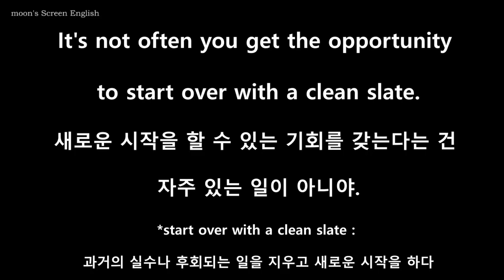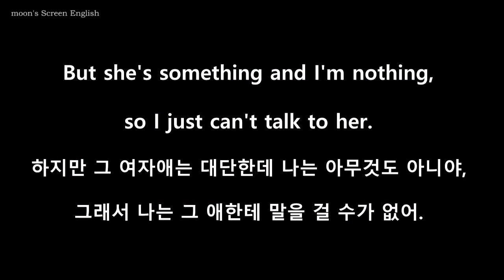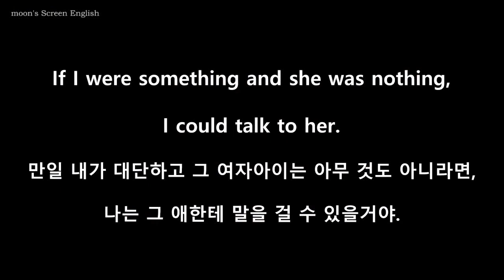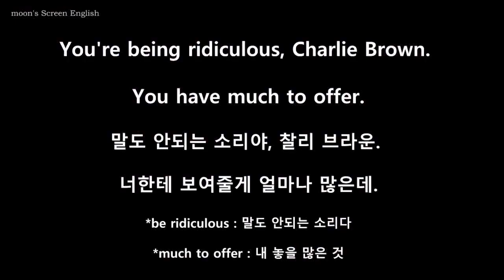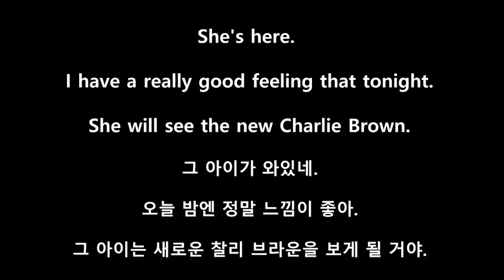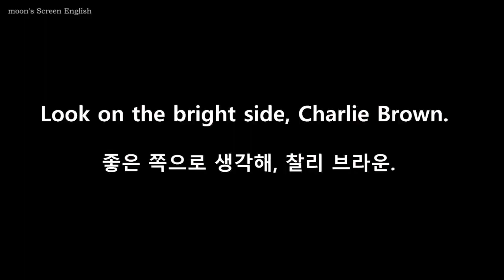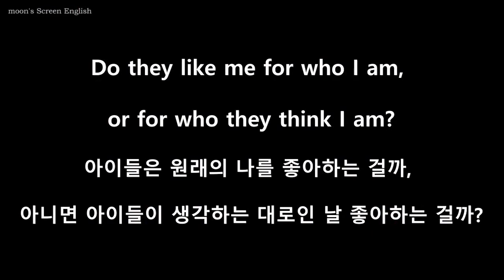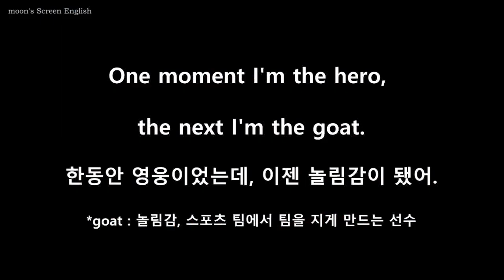짧은영어명언 스누피 더 피너츠 무비 영어독학 영어짧은명언 쉐도잉하기 영어듣기